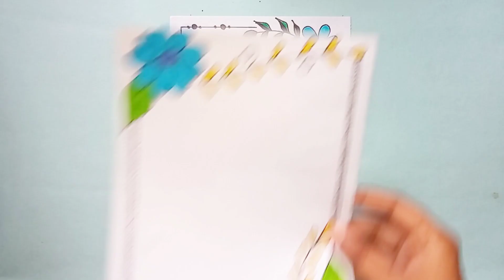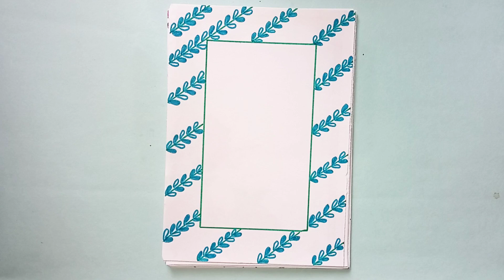NEW BORDER DESIGNS FOR PROJECT/PROJECT WORK DESIGNS/PORTFOLIO DESIGN/ASSIGNMENT FRONT PAGE DESIGN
portfolio
border design for project
Front page
Flower and leaves decoration
design portfolio
assignment design
-video
project work,
file decoration,
cover page design,
project decoration,
assignment decoration,
assignment designs,
project file,
assignment first page decoration
बौर्डर डिजाइन

project design,
border design,
border designs,
front page design for project,
project designs,
project front page design,
project work,
assignment design,
front paper,
page design,
paper border designs for project,
paper design,
a4 sheet,
activity front page design,
art integrated

Parneet Kaur